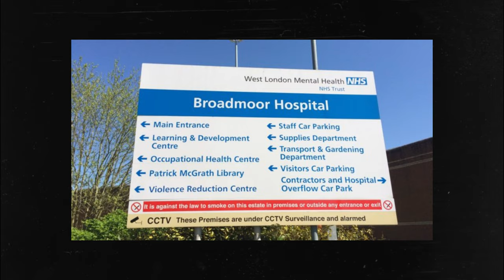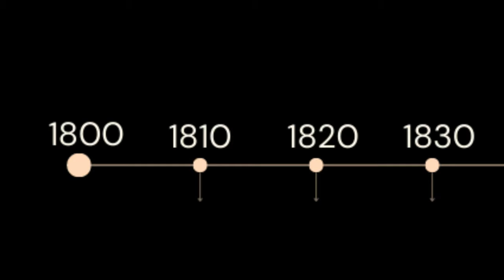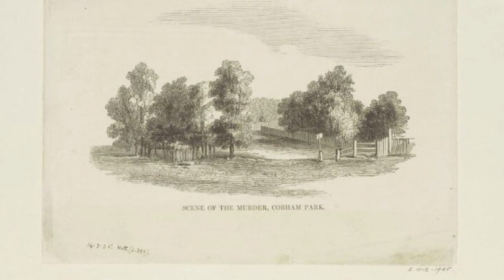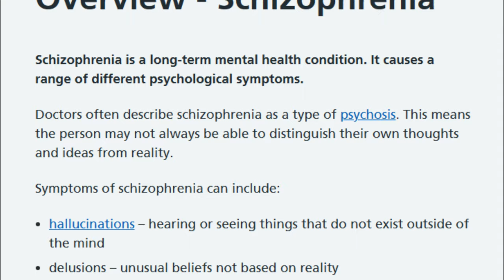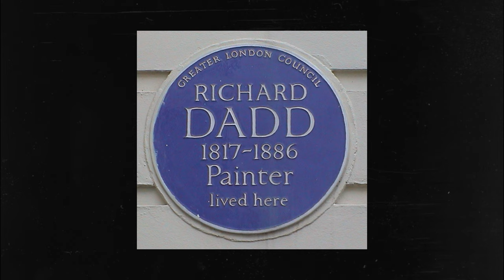BROADMOOR: RICHARD DADD- ARTIST TURNED MURDERER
This video follows the story of British born artist Richard Dadd and how his descent into madness landed him in the infamous Broadmoor Hospital.